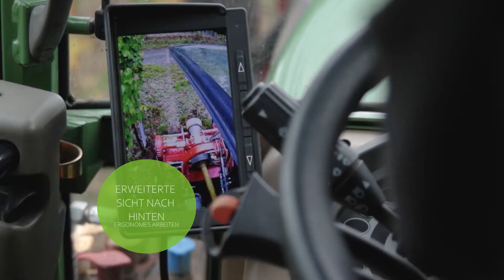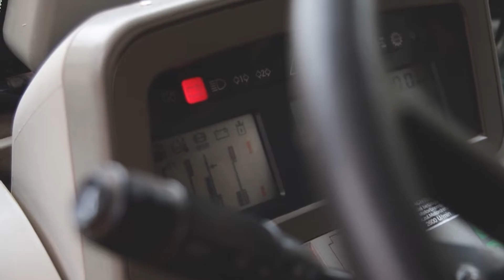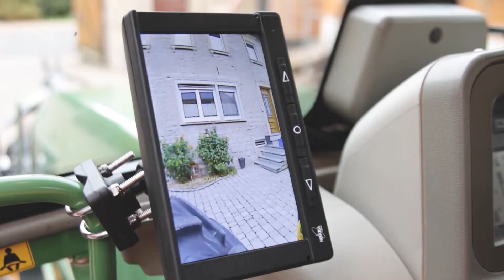Kamerasysteme für mehr Sicherheit